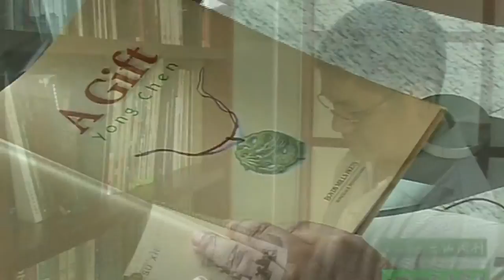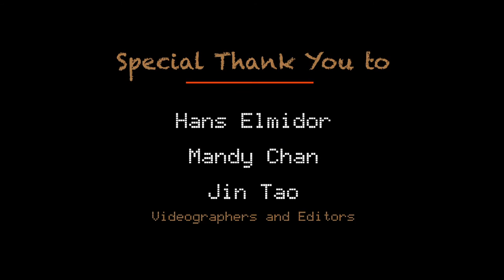My Journey, Yong Chen